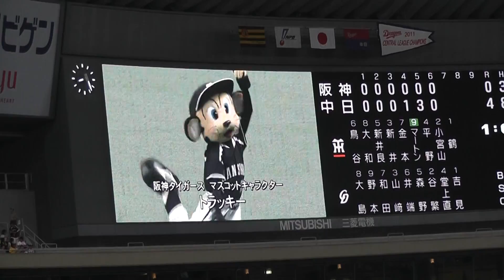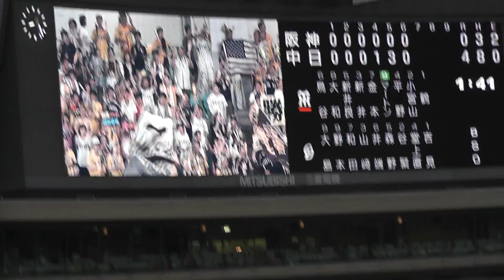ナゴヤドームにトラッキーが来たので六甲おろし